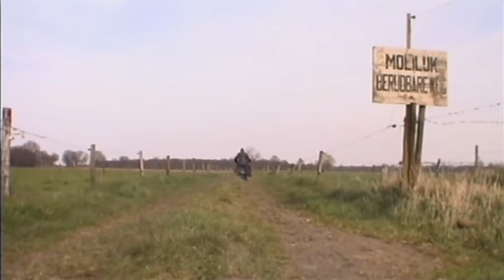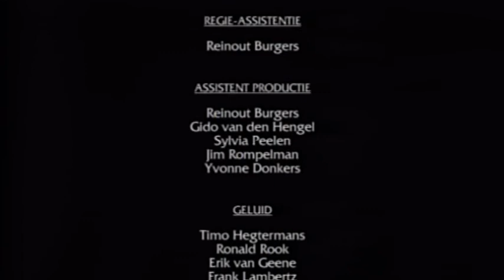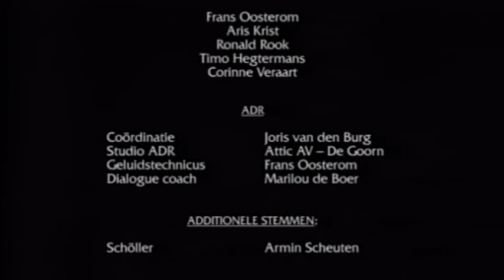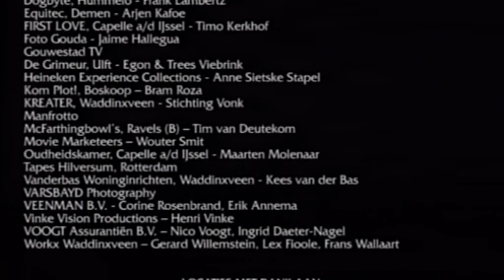In het vuur van de storm, afl 8 Vriend, vijand, verrader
. . Twee jonge mensen, de Nederlandse Volksduitser Hans Hallerbach en de Joodse Vera Weinberg, spelen al twee jaar lang een gevaarlijk spel om hun verboden liefde in stand te houden. Beide families proberen de relatie te stoppen. Maar als de Duitsers die zomer de deportatie van alle Nederlandse joden in gang zetten, komt het gevaar steeds dichterbij. Als Hans ook nog wordt opgeroepen om de Duitse dienstplicht te vervullen en Vera’s familie wordt bedreigd, krijgt het spel een steeds grimmiger karakter...